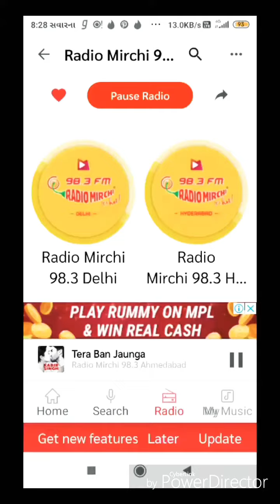RJ dhvnit boltu newspaper 6-11-2019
Radio mirchi
Ahmedabad
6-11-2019